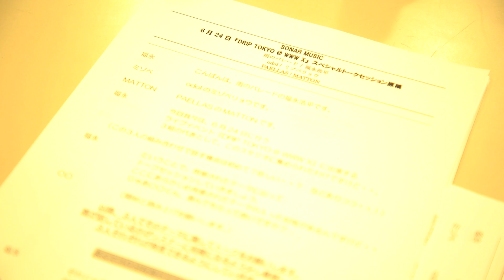DRIP TOKYO @WWW X スペシャルトークセッション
SPACE SHOWER TVとJ-WAVEがタッグを組んでのライブ公開収録企画「DRIP TOKYO」。このたびシリーズ初のライブイベント『DRIP TOKYO @ WWW X』が開催決定、雨のパレード、odol、PAELLASの3組が出演。
この開催を記念して、出演者3組のボーカリストによるスペシャルトークセッションを公開！

『DRIP TOKYO @ WWW X』
6月24日（日）東京・渋谷 WWW X
出演：雨のパレード、odol、PAELLAS
OPEN17：00／START18：00
チケット：イープラス、チケットぴあ（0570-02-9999／Pコード115-563）、ローソンチケット（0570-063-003／Lコード74357）にて発売中。